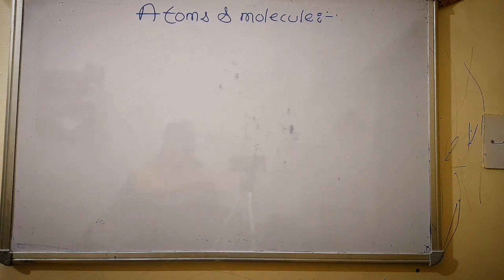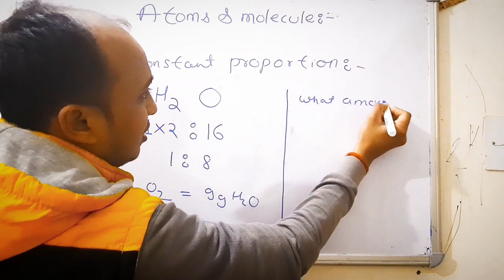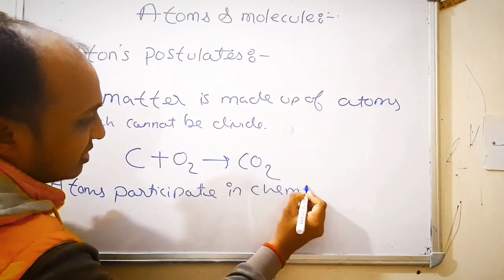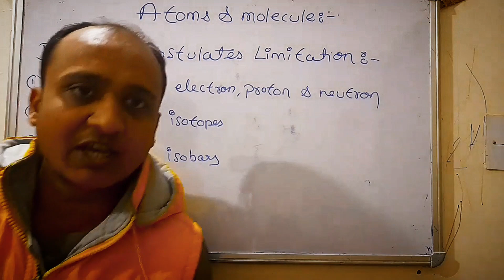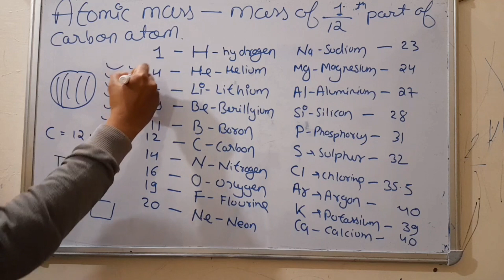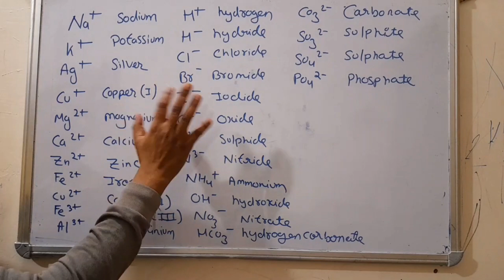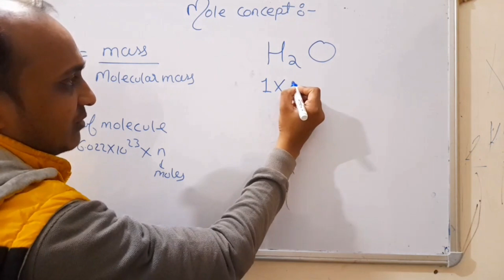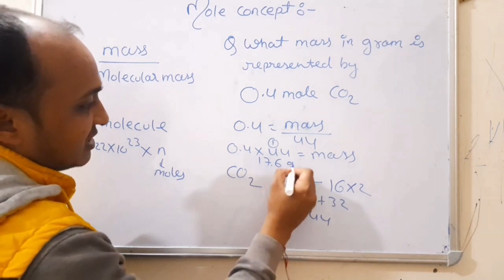Atoms and molecules | chapter 3 | class 9 | one shot